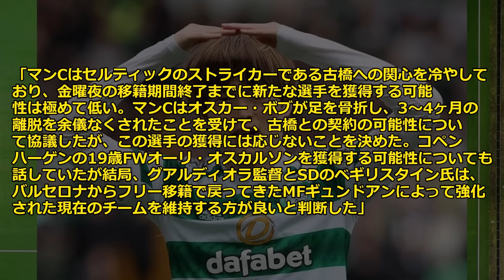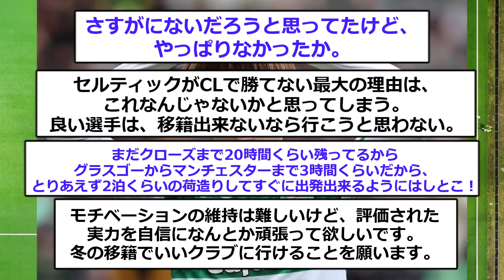【速報】プレミア王者シティがセルティック古橋亨悟獲得について協議した結果がコチラ！！！！！！！！